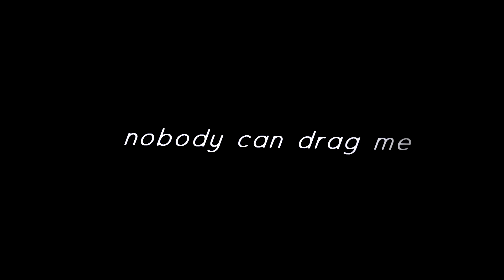「M♥P」Drag Me Down // Kwami June ᴹᴱᴾ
Well, this MEP has caused me sooooo much panic.
I'm glad this thing is finally finished, and literally JUST in time. Less than 30 more minutes and this would be late...

Anyways, thank you sooooo much to everyone who turned in their parts on time, and everyone who was back-up! This MEP wouldn't have made it in time without all of you. ♥♥♥

I hope that everyone enjoys this MEP for Kwami June! :D

Song: Drag Me Down by One Direction (cover)

intro // 0:00-0:05 // LovelyAMVStudios7 // Tikki x Plagg
01 // 0:06-0:13 // TwentyOnePianoNotes // Nino and Wayzz
02 // 0:14-0:21 // LovelyAMVStudios7 // Marinette and Tikki
03 // 0:22-0:29 // KaDaddyx3 // Adrien and Plagg
04 // 0:30-0:36 // xShelly // Tikki and Marinette
05 // 0:37-0:43 // Milena131 // Adrien and Plagg
06 // 0:44-0:50 // VaNiLlA CaKeX // Tikki and Marinette
07 // 0:51-0:56 // HollyMolly666 // Adrien and Plagg
08 // 0:57-1:02 // Sato Fairy // Tikki and Marinette (back-up)
09 // 1:03-1:09 // GrAy WolF // Adrien and Plagg
10 // 1:10-1:15 // NinjaCupcakex // Tikki or Plagg
11 // 1:16-1:22 // Kary Zehcnas // Plagg
12 // 1:23-1:28 // Ri Lockes // Adrien and Plagg & Marinette and Tikki
13 // 1:29-1:35 // LovelyAMVStudios7 (back-up) // Adrien and Plagg
14 // 1:36-1:43 // xblazingEmber // Tikki and Plagg
15 // 1:44-1:51 // Eternalight // Tikki and Marinette
16 // 1:52-1:59 // KaDaddyx3 (back-up) // Nooroo
17 // 2:00-2:07 // Claire James // Wayzz and Nooroo
18 // 2:08-2:17 // DriftedSea // Tikki x Plagg
19 // 2:18-2:24 // Mizu (back-up) (guest) // Adrien and Plagg
20 // 2:25-2:34 //  iFwuffiDesu // Tikki and Marinette
21 // 2:35-2:47 // LadyCat // Tikki and Marinette
+ studio intro

As a note to all members, I am not allowing extensions for monthly MEPs anymore unless I know you and know for sure that you'll make the part on time. It's not worth my panicking. I'd rather just replace you. -.- T^T